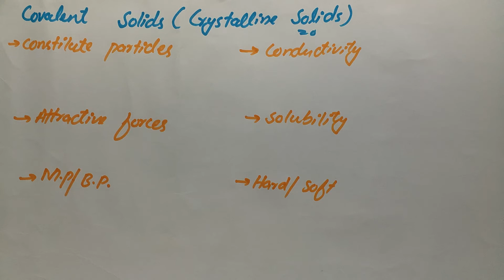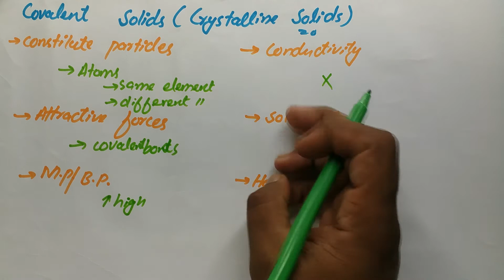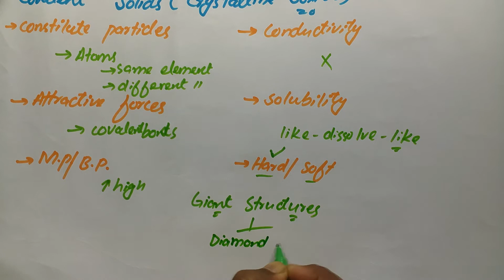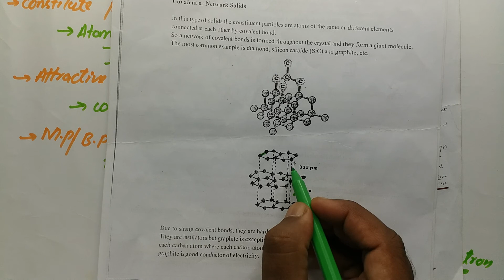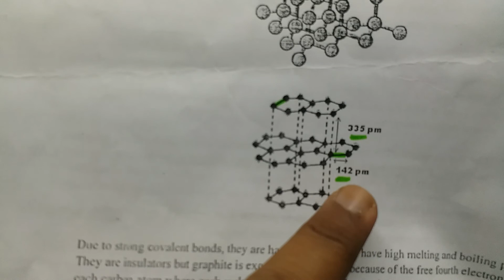Covalent Solids | Introduction to Inorganic Material | Lec 07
Like👍🏻 And Share the Video to Your Friends, Brothers , Cuzons & Student Who Face Difficulty In Chemistry. 🧪🧪
inorganic materials chemistry mark t. weller,
synthesis of inorganic materials
hat are inorganic raw materials?
What is the difference between organic and inorganic materials?
What are the four types of inorganic compounds?
amorphous solids examples,
amorphous solids in hindi,
amorphous solids are isotropic,
amorphous solids are also known as,
crystalline and amorphous solids in hindi,
amorphous solids can be moulded by heating,
crystalline and amorphous solids definition,
crystalline and amorphous solids examples,
crystalline and amorphous solids hindi,
properties of amorphous solids,
examples of amorphous solids,
amorphous solids show long range order,
crystalline and amorphous solids unacademy,
why amorphous solids are isotropic,
what are amorphous solids
crystalline solids physics,
crystalline solids chemistry,
crystalline solids physics wallah,
crystalline solids chemistry class 12,
crystalline solids are anisotropic in nature,
crystalline solids anisotropic,
crystalline solids are any so trophy,
crystalline solids vs amorphous solids,
types of crystalline solids by unacademy,
crystalline solids chemistry in hindi,
defects in crystalline solids,
define crystalline solids,
defects in crystalline solids class 12,
crystalline solids examples,
amorphous and crystalline solids in english,
types of crystalline solids in hindi,
classification of crystalline solids in hindi,
how crystalline solids are anisotropic,
crystalline and amorphous solids khan academy,
crystalline solids mcqs,
structure of crystalline solids materials science,
crystalline and noncrystalline solids,
classification of crystalline solids class 12,
types of crystalline solids,
properties of crystalline solids,
structure of crystalline solids,
symmetry of crystalline solids,
types of solids crystalline and amorphous,
characteristics of crystalline solids,
crystalline solids preparation,
properties of crystalline solids physics wallah,
crystalline solids and amorphous solids,
why crystalline solids are anisotropic,
what are crystalline solids
molecular solids class 11,
molecular solids class 12,
molecular solids vs covalent network,
molecular solids class 12 in hindi,
molecular solids class 12 in english,
molecular solids in hindi,
molecular solids are crystalline solid,
molecular solids animation,
molecular solids are,
hydrogen bonded molecular solids,
classification of molecular solids,
non polar molecular solids definition,
explain molecular solids,
molecular model of solids,
non polar molecular solids,
types of molecular solids,
properties of molecular solids,
polar molecular solids,
ionic solids molecular solids,
what are molecular solids